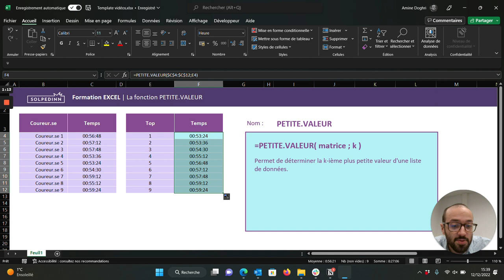La fonction PETITE.VALEUR - Tuto Excel